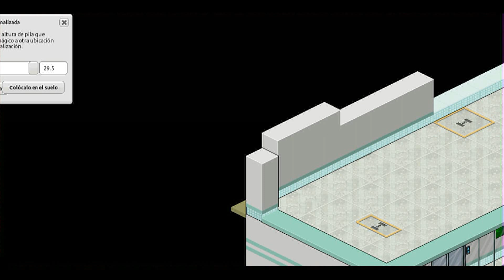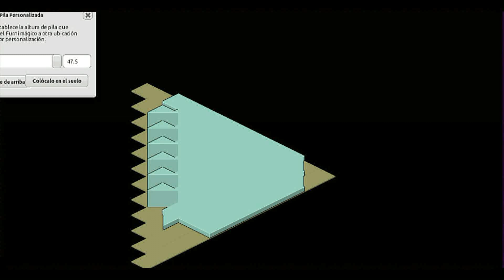Hospital / Habbo design ~ Habbo Tutorial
Hola mushashos!! ❤❤❤

❤Furnis:
Arquitecto(club del arquitecto), contruccion, salas publicas, año nuevo, navidad, varios, universidad, wassa, san valentin, halloween, ventanas, american idol, ranaway alfombras, escuela,Hospital, virus, spa serenidad, romantico.

❤FLOOR:

xxxxxxxxxxxxxxxxxxxxxxxxxxxxxxxxxxxxxxxxxxxxxxxxxxxxxxxxxxxxxxxx
xx2222222xxxxxxxxxxxxxxxxx3xxxxxxxxxxxxxxxxxxxxxxxxxxxxxxxxxxxxx
xx22222222xxxxxxxxxxxxxxxx3xxxxxxxxxxxxxxxxxxxxxxxxxxxxxxxxxxxxx
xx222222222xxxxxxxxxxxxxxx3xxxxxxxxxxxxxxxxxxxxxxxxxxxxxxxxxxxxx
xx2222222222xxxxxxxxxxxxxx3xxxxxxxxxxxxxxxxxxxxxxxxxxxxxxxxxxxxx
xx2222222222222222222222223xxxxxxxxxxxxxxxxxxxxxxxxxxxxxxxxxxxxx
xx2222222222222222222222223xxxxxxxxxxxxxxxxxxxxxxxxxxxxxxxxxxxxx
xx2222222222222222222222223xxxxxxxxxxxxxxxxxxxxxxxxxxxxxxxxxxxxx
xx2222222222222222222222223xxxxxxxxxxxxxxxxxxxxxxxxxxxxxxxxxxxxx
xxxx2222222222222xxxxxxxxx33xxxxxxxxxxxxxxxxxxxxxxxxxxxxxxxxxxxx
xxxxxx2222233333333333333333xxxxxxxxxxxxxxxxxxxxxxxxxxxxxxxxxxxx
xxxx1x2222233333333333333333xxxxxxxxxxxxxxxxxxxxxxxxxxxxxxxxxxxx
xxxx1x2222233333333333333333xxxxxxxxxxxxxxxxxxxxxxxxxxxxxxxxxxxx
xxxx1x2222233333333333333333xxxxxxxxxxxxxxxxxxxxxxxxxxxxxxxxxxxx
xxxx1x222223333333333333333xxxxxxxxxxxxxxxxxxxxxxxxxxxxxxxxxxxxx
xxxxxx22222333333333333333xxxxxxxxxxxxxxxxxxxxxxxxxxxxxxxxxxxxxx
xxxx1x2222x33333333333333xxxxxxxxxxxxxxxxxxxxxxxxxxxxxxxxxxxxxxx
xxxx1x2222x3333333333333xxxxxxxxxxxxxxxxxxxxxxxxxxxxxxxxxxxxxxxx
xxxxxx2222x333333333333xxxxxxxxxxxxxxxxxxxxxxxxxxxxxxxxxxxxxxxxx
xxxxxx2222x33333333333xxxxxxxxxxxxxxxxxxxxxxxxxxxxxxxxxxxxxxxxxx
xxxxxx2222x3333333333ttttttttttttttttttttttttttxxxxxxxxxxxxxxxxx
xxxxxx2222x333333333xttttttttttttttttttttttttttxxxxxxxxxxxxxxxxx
xxxxxx2222x33333333xxttttttttttttttttttttttttttxxxxxxxxxxxxxxxxx
xxxxxx2222x3333333xxxttttttttttttttttttttttttttxxxxxxxxxxxxxxxxx
xxxxxxx222x333333xxxxttttttttttttttttttttttttttxxxxxxxxxxxxxxxxx
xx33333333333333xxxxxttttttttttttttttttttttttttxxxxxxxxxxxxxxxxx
xxxxxxxxxx33333xxxxxxttttttttttttttttttttttttttxxxxxxxxxxxxxxxxx
xxxxxxxxxxxxxxxxxxxxxttttttttttttttttttttttttttxxxxxxxxxxxxxxxxx
xxxxxxxxxxxxxxxxxxxxxttttttttxxxxxxttttttttttttxxxxxxxxxxxxxxxxx
xxxxxxxxxxx55555xxxxxttttttttxxxxxxxtttttttttttxxxxxxxxxxxxxxxxx
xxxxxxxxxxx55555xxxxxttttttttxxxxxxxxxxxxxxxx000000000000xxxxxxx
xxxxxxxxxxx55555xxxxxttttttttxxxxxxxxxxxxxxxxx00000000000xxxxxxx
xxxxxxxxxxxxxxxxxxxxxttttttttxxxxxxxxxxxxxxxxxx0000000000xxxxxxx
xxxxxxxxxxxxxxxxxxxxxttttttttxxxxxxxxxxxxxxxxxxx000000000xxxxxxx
xxxxxxxxxxxxxxxxxxxxxtttttttttxxxxxxxxxxxxxxxxxxx00000000xxxxxxx
xxxxxxxxxxxxxxxxxxxxxttttttttttxxxxxxxxxxxxxxxxxxx0000000xxxxxxx
xxxxxxxxxxxxxxxxxxxxxttttttttttxxxxxxxxxxxxxxxxxxxx000000xxxxxxx
xxxxxxxxxxxxxxxxxxxxxttttttttttxxxxxxxxxxxxxxxxxxxxx00000xxxxxxx
xxxxxxxxxxxxxxxxxxxxxttttttttttxxxxxxxxxxxxxxxxxxxxxx0000xxxxxxx
xxxxxxxxxxxxxxxxxxxxxttttttttttxxxxxxxxxxxxxxxxxxxxxxx000xxxxxxx
xxxxxxxxxxxxxxxxxxxxxttttttttttxxxxxxxxxxxxxxxxxxxxxxxx00xxxxxxx
xxxxxxxxxxxxxxxxxxxxxttttttttttxxxxxxxxxxxxxxxxxxxxxxxxx0xxxxxxx
xxxxxxxxxxxxxxxxxxxxxttttttttttxxxxxxxxxxxxxxxxxxxxxxxxxxxxxxxxx
xxxxxxxxxxxxxxxxxxxxxttttttttttxxxxxxxxxxxxxxxxxxxxxxxxxxxxxxxxx
xxxxxxxxxxxxxxxxxxxxxtttttttttt0xxxxxxxxxxxxxxxxxxxxxxxxxxxxxxxx
xxxxxxxxxxxxxxxxxxxxxtttttttttt00xxxxxxxxxxxxxxxxxxxxxxxxxxxxxxx
xxxxxxxxxxxxxxxxxxxxxxxxxxxxxxx000xxxxxxxxxxxxxxxxxxxxxxxxxxxxxx
xxxxxxxxxxxxxxxxxxxxxxxxxxxxxxx0000xxxxxxxxxxxxxxxxxxxxxxxxxxxxx
xxxxxxxxxxxxxxxxxxxxxxxxxxxxxxx00000xxxxxxxxxxxxxxxxxxxxxxxxxxxx
xxxxxxxxxxxxxxxxxxxxxxxxxxxxxxx000000xxxxxxxxxxxxxxxxxxxxxxxxxxx
xxxxxxxxxxxxxxxxxxxxxxxxxxxxxxx0000000xxxxxxxxxxxxxxxxxxxxxxxxxx
xxxxxxxxxxxxxxxxxxxxxxxxxxxxxxx00000000xxxxxxxxxxxxxxxxxxxxxxxxx
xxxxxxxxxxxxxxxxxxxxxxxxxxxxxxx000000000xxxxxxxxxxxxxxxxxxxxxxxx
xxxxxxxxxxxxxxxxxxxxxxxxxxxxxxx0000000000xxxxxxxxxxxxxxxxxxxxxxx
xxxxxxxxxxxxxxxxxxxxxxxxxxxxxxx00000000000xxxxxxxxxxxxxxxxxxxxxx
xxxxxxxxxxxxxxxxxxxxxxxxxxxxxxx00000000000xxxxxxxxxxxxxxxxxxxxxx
xxxxxxxxxxxxxxxxxxxxxxxxxxxxxxxxxxxxxxxxxxxxxxxxxxxxxxxxxxxxxxxx
xxxxxxxxxxxxxxxxxxxxxxxxxxxxxxxxxxxxxxxxxxxxxxxxxxxxxxxxxxxxxxxx
xxxxxxxxxxxxxxxxxxxxxxxxxxxxxxxxxxxxxxxxxxxxxxxxxxxxxxxxxxxxxxxx
xxxxxxxxxxxxxxxxxxxxxxxxxxxxxxxxxxxxxxxxxxxxxxxxxxxxxxxxxxxxxxxx
xxxxxxxxxxxxxxxxxxxxxxxxxxxxxxxxxxxxxxxxxxxxxxxxxxxxxxxxxxxxxxxx
xxxxxxxxxxxxxxxxxxxxxxxxxxxxxxxxxxxxxxxxxxxxxxxxxxxxxxxxxxxxxxxx
xxxxxxxxxxxxxxxxxxxxxxxxxxxxxxxxxxxxxxxxxxxxxxxxxxxxxxxxxxxxxxxx